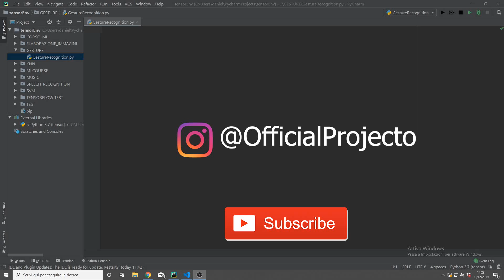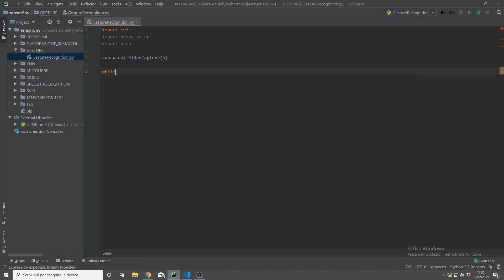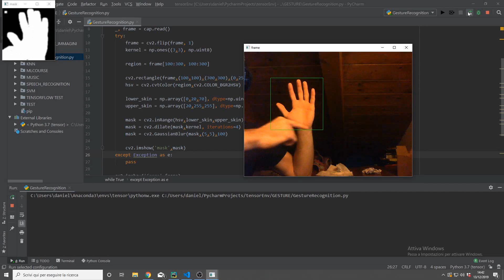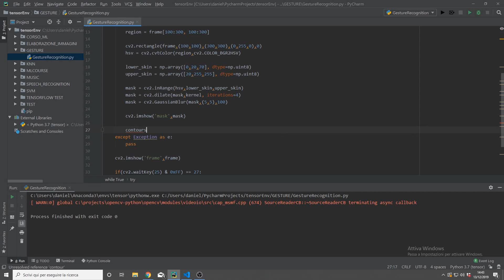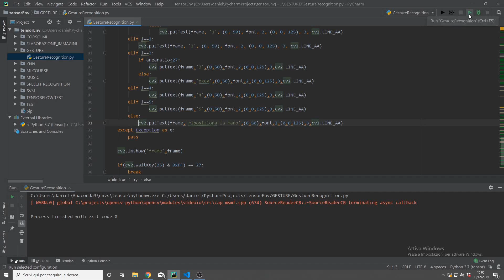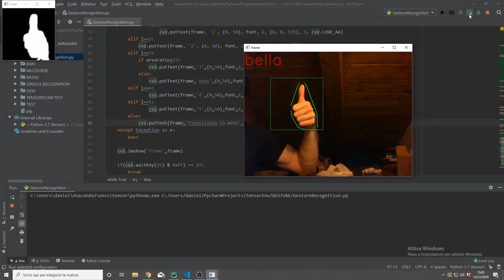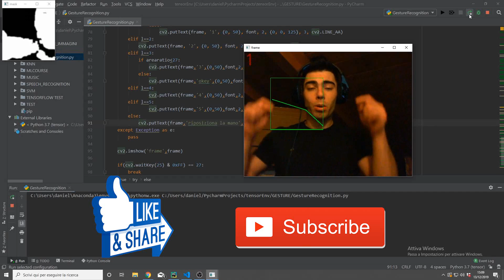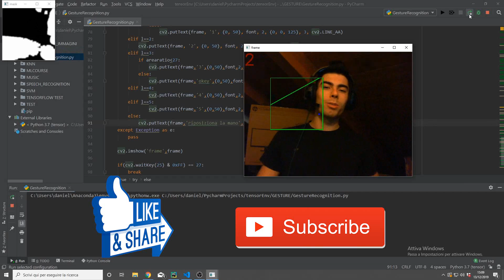Riconoscimento dei Gesti tramite Rete Neurale - Tutorial OpenCV in Python (deep learning)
Un'altro progetto molto bello da realizzare è il gesture control tramite la libreria OpenCV. in sostanza quello che vogliamo realizzare è un algoritmo che vada a interpretare e riconoscere diversi tipi di gesti che ad esempio possiamo andare a creare con una mano.

In questo video partiremo acquisendo dei frame da una telecamera collegata al computer e per ognuno di essi andremo ad effettuare una elaborazione. innanzi tutto dedicheremo una parte specifica del nostro frame al gesture recognition, in modo da essere facilitati a riconoscere la mano.
La maggior parte dei problemi che possono mettere in crisi il nostro algoritmo sono i disturbi derivati dall'illuminazione circostante, che possono compromettere la figura della nostra mano elaborata nel frame.
Procedendo, andremo a creare una maschera di alto contrasto per distinguere la nostra mano dall'ambiente circostante, qui ci vengono incontro alcune funzioni messe a disposizione all'interno di OpenCV; successivamente ingrandiremo e sfocheremo un po l'immagine per rendere la mano più omogenea.

Una volta ottenuta una maschera di contrasto che rappresenta la nostra mano, andremo a valutare le caratteristiche geometriche che questa forma assume. In particolare, molto semplicemente andremo a produrre output in base a quante dita vengono mostrate nell'immagine e in base all'area complessiva della mano.

La parte di intelligenza artificiale di questo algoritmo viene svolta dalle funzioni della libreria OpenCv, mentre noi andremo più che altro a lavorare sulla geometria dell'immagine finale processata.

se il video non ti è stato chiaro contattaci sulla nostra pagina facebook: